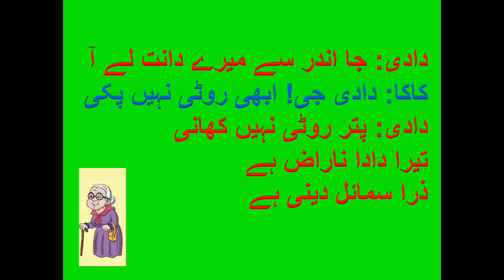Hansna Mana Hai-Letest Jocks-Mind Blowing Jocks-Jocks In Urdu-Urdu Jocks